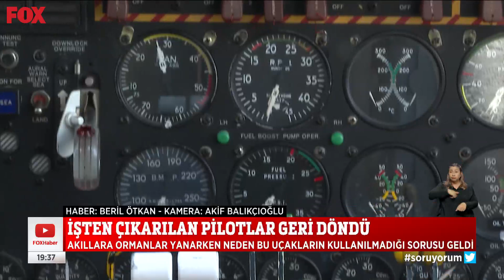Neden havalanmadılar? 20 Haziran 2022 Gülbin Tosun ile FOX Ana Haber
Ormanlar yanarken neden havalanmadılar... 20 Haziran 2022 Gülbin Tosun ile FOX Ana Haber bülteni yayında hemen izle!